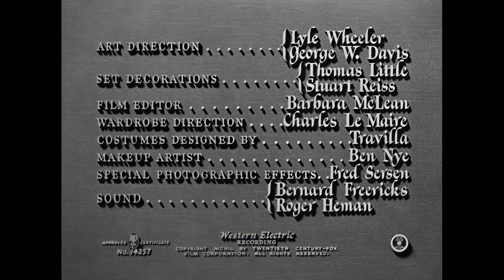No Way Out (1950) 1440p - Sidney Poitier | Richard Widmark | Linda Darnell | Drama/Noir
"No Way Out" is a 1950 American film noir directed by Joseph L. Mankiewicz. The film stars Richard Widmark, Linda Darnell, and Sidney Poitier in his film debut. It's known for its bold and controversial exploration of racial tensions and prejudice, making it a significant film in terms of addressing social issues of its time.

The story revolves around Dr. Luther Brooks (played by Sidney Poitier), an African-American medical intern at a city hospital. After a white patient dies due to complications, Luther is blamed by the patient's racist brother, Ray Biddle (played by Richard Widmark), who believes that Luther's negligence led to the death. Biddle is a violent and bigoted character who stirs up racial hatred and tensions.

As the film unfolds, Luther's life becomes increasingly complicated as he tries to navigate the growing conflict while dealing with his own sense of responsibility and professionalism. Dr. Luther Brooks faces discrimination not only from Ray Biddle but also from other members of the community who hold prejudiced views.

The film delves into themes of race, prejudice, and social injustice, portraying the deeply ingrained racism present in society at that time. It also highlights the challenges faced by African-Americans in pursuing careers and opportunities in a racially divided world. The movie's title, "No Way Out," reflects the dire situation that the characters find themselves in, as they are trapped by their circumstances and the prejudices surrounding them.

Sidney Poitier's performance in "No Way Out" marked the beginning of a groundbreaking career in which he became one of the first African-American actors to achieve significant recognition and success in Hollywood. The film's powerful message and impactful performances contribute to its enduring relevance and significance in the history of cinema.